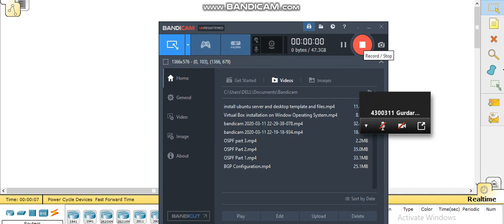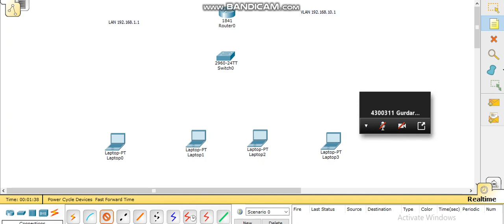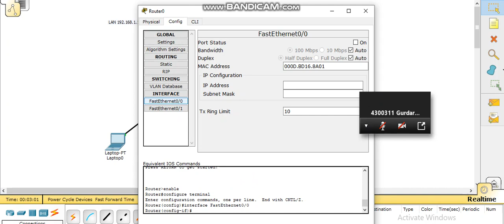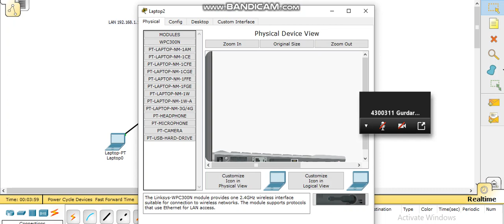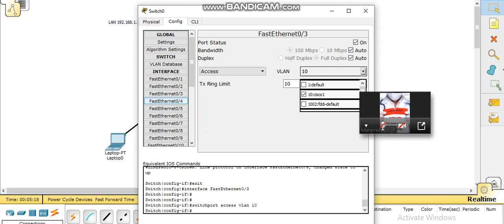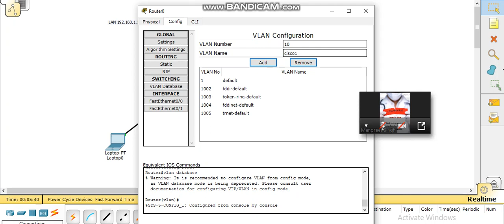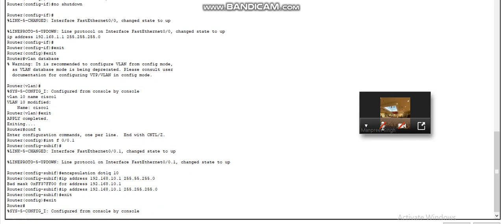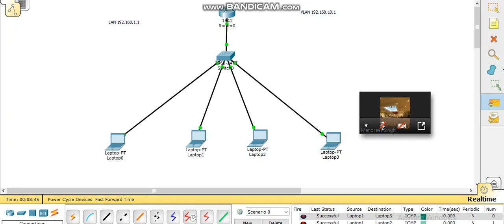Cofigure VLAN on Cisco Packet Tracer